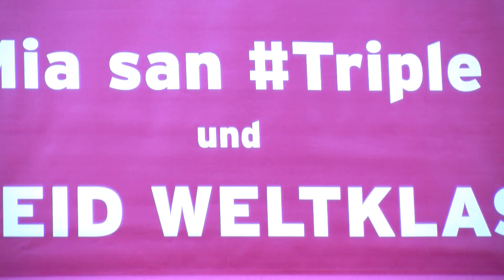FC Bayern Triple Feier auf dem Marienplatz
München strahlt im Regen - FC Bayern Triple Feier auf dem Marienplatz